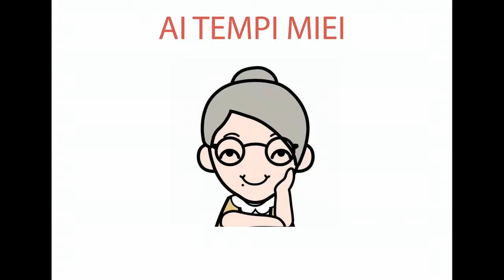ALMA E LE SUE DIAVOLERIE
Gli aneddoti di Lina